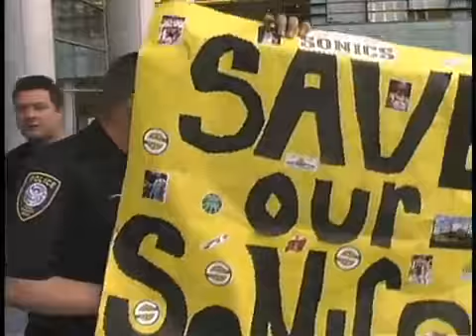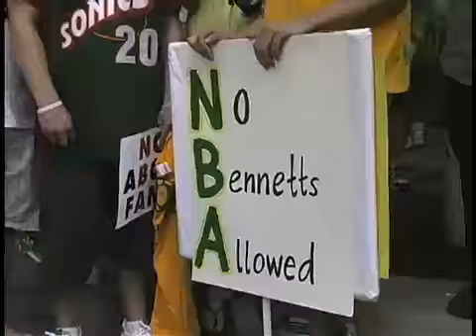Save Our Sonics Rally In Seattle